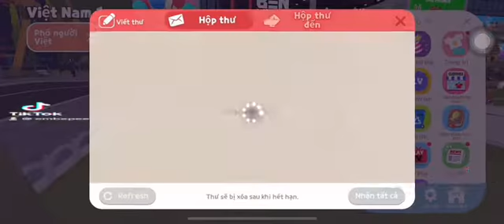PLAY TOGETHER | KAPO MỞ HỘP SỰ KIỆN VÀ NHẬN CÁI KẾT ĐẮNG…